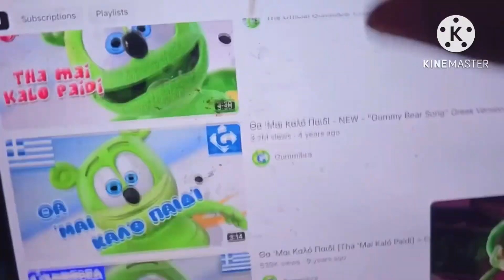Dora The Explorer That Sneaky Fox Will Try To Swipe Our Chocolate Beans